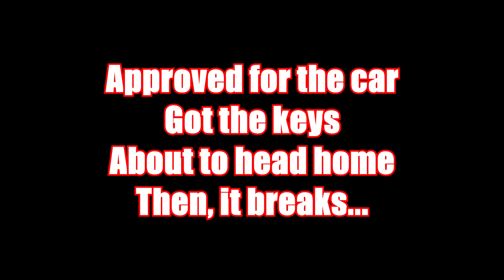I BROKE My New $80,000 2021 Chevy Camaro ZL1 1LE in 5 Minutes of Owning It *NOT CLICKBAIT*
The question of the day is if we got the 2021 Chevy Camaro ZL1 1LE, 2020 Corvette C8, or a 2021 Redeye Hellcat Charger/Challenger?

After all the waiting we did for this new car, I finally get it after months of waiting and I broke it in the first 5 minutes.  I literally got approved for it, got the keys, drove across the street to eat lunch, and it broke.  Less than 10mph and only 5 miles on the car.  Find out what car we got, how it broke, and what happened in this video!  More videos on this beast soon!  Hopefully, this is not a sign of things to come...  If you guessed 2021 Chevy Camaro ZL1 1LE then you are correct!

If you are ever in need of a new car, be sure to checkout Scott Travers at New Bern Chevrolet in New Bern, NC for all your needs!  They went above and beyond to help me with this process for the past 5-6 months and I am forever grateful!

Scott Travers
Chevrolet of New Bern
3405 Dr. M.L.K. Jr Blvd

MobbMotorsports - use code "SinisterCamaro"
Vertical Doors Inc - use code "SinisterCamaro"
AutoLedTech - use code "SIN10"
Manscaped - use code "CAMARO"

STAY SINISTER! 🤘

Pick up some Sinister Camaro gear!
▶ Send your pictures to me of you wearing the gear for a feature on my other socials above!

Thank you in advance!

My New Camera Setup:
Canon EOS M50 Bundle
Extra Batteries
DJI Ronin-S
Rode DeadCat
Rode VideoMic

My Old Camera Setup:
Canon G7x Markii Bundle
Extra Battery

GoPro Camera:
GoPro Hero 7 Black

Extras:
Neewer Ring Light
Neewer Box Light Bundle
Camara Tripod
Joby GorillaPod
GoPro Bundle
GoPro Suction Mount
Lavalier Lapel Mic